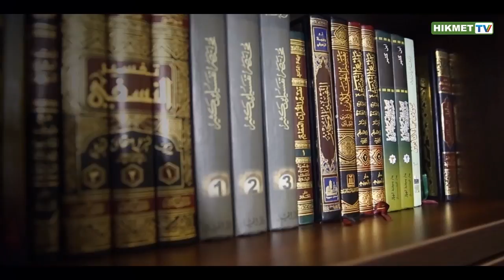Үйлену мақсатында қызбен кездесуге бола ма?